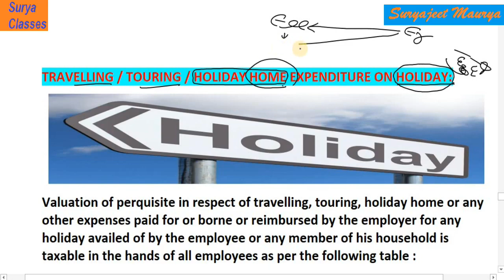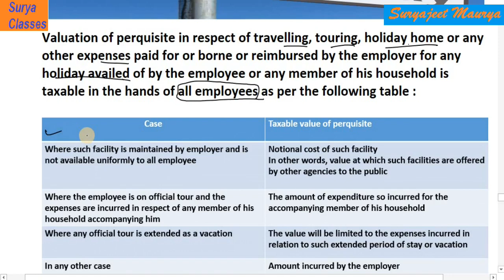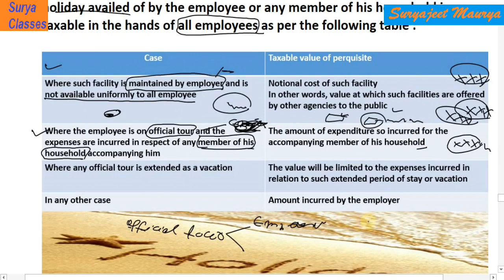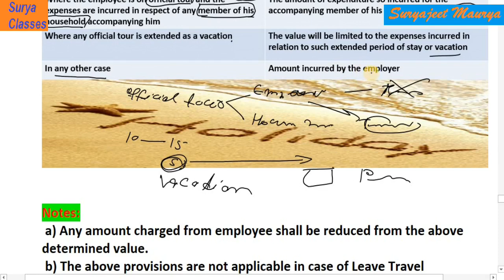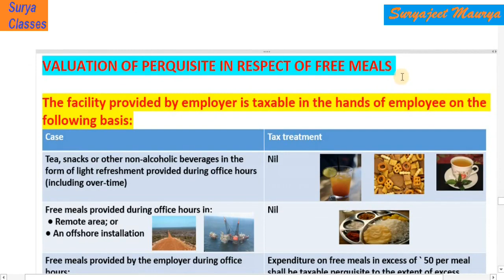:TRAVELLING EXPENDITURE ON HOLIDAY: Salary: Lecture-51: A.Y. 2020-21: Income-Tax